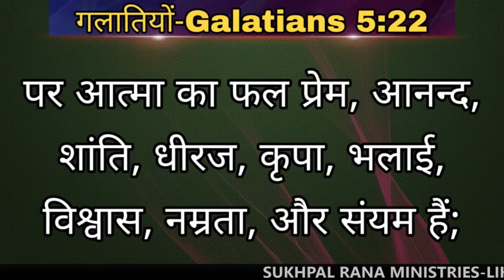SPECIAL SERMON :- पवित्र आत्मा से तैयार हुआ विश्वास सबकुछ प्रगट कर सकता है !By Apostle Sukhpal Rana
SPECIAL SERMON :- पवित्र आत्मा से तैयार हुआ विश्वास सबकुछ प्रगट कर सकता है !